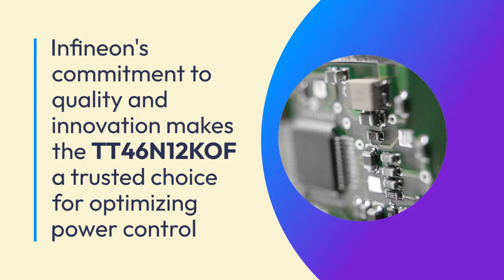TT46N12KOF Infineon IGBT by USComponent.com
The TT46N12KOF is a high-performance thyristor module from Infineon Technologies, designed for industrial power control applications. Operating at 1200V and 46A, it is ideal for use in motor drives, power supplies, and industrial converters. This module features low on-state voltage drop and high surge current capability, ensuring efficient and reliable performance. Its robust construction ensures long-term durability in demanding environments. The compact design facilitates easy installation and integration into various systems. Infineon's commitment to quality and innovation makes the TT46N12KOF a trusted choice for optimizing power control and enhancing the performance of high-power electronic systems in diverse industrial applications.